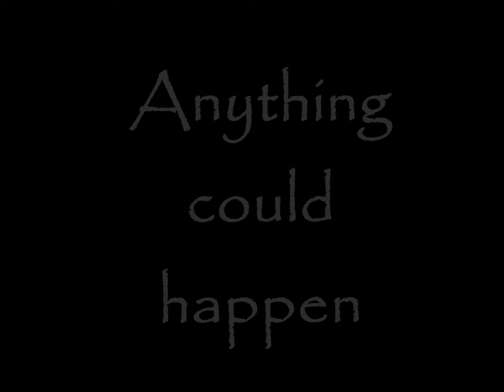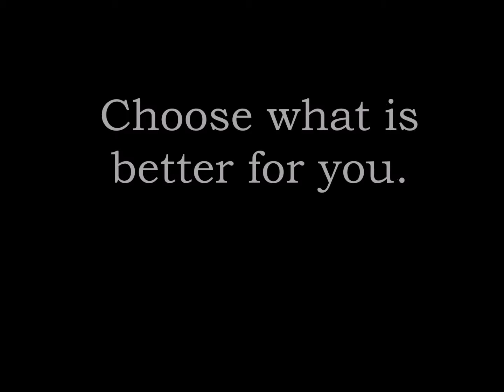Anita's vote project